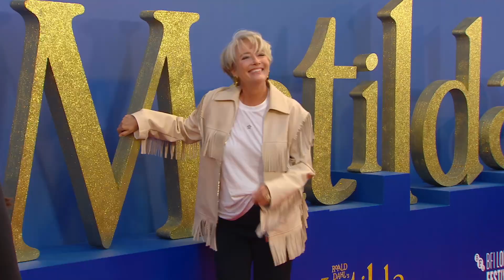Matilda premiere arrivals and fans greeting: Emma Thompson, Stephen Graham, cast & crew